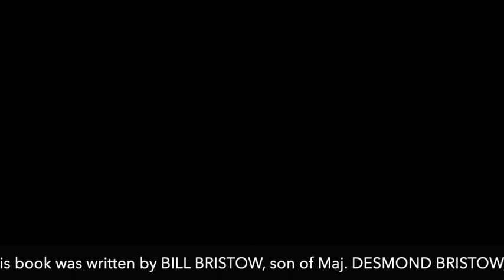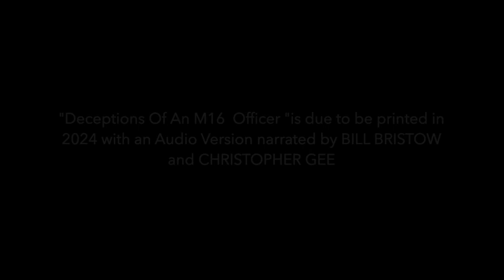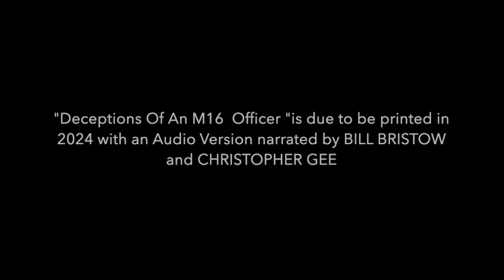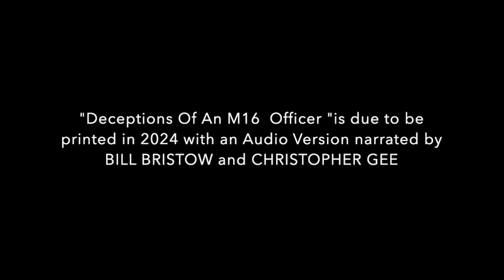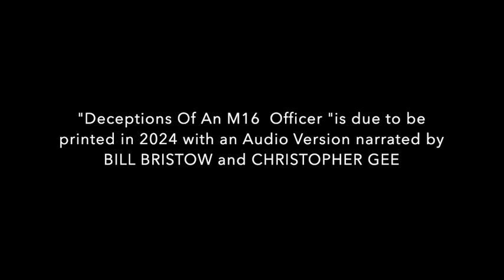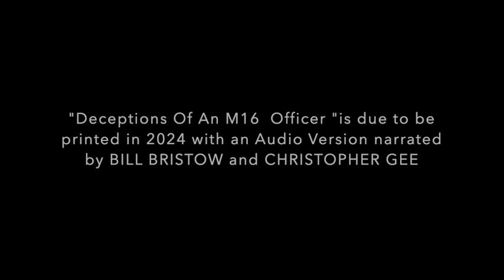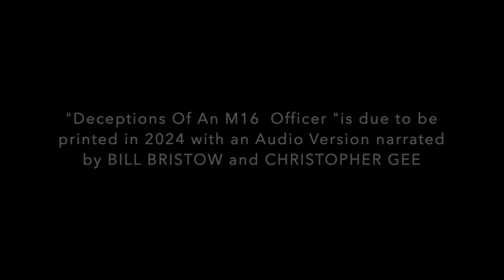Christopher Gee Narrates - "Deceptions Of An MI6 Officer" A book by BILL BRISTOW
This book was written by BILL BRISTOW, son of Maj. DESMOND BRISTOW who was a Senior MI6 Officer who worked with KIM PHILBY during the second world war.